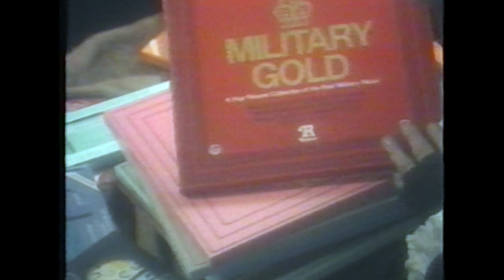Ronco Advert - Boxed Gold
This is a piece of film work directed by Piers Bedford, along with some of the 150 music promos of the 1960s & 70s with some commercials, documentaries, etc from 1960s to 2000. PiersBedfordMedia holds no copyright to this video, we only hope to share an experience created through a career.